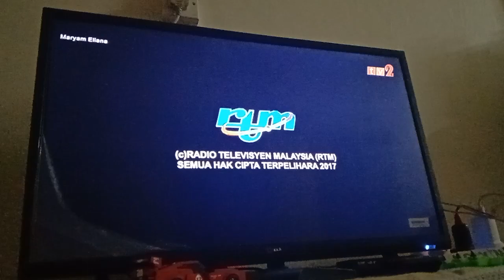Maryam Eliana 2017 Episod 4 TV2 Outro